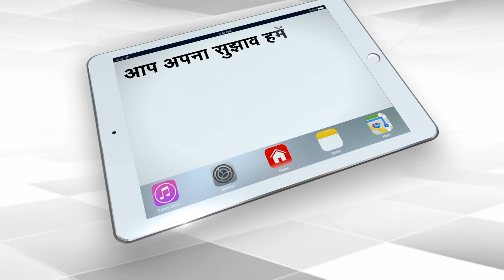Electricity And Water Connection Of Mosque Cut In Mandi, Bulldozer Will Run On Illegal Construction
Now the Municipal Corporation has taken major action against the illegal construction of a mosque in Mandi, Himachal Pradesh. After the Municipal Corporation Court's decision on illegal construction in the mosque, the electricity and water connections of the mosque have now been disconnected.